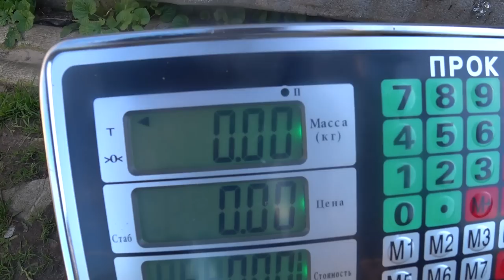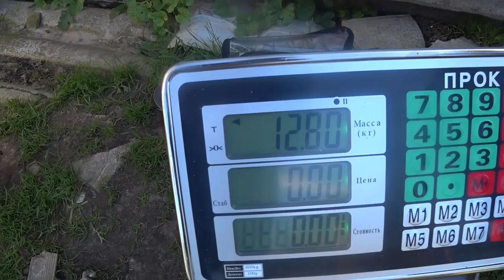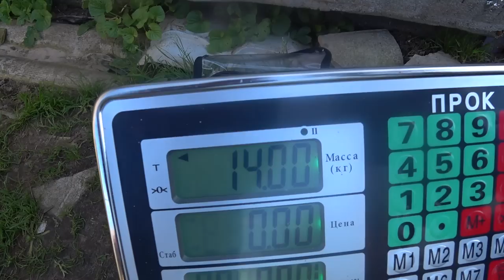САНЯ ВОЗИТ, я КИДАЮ НА ВЕСА,